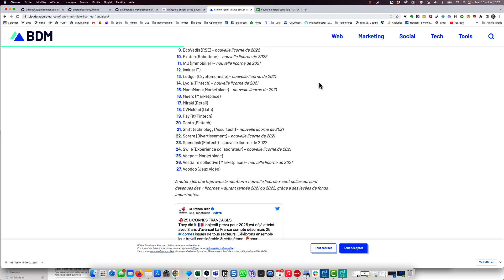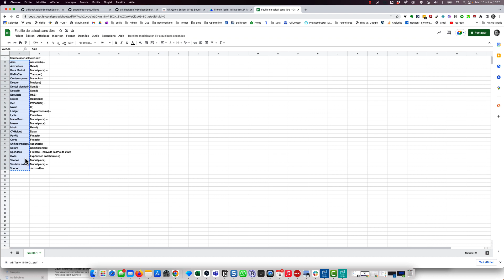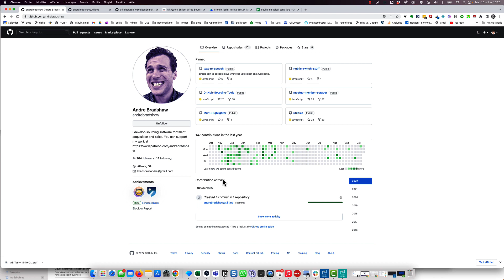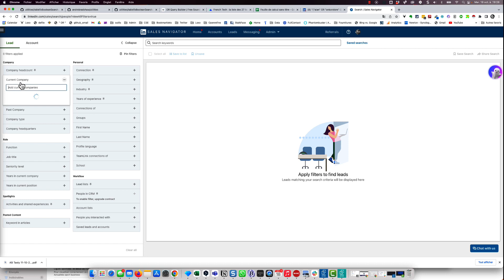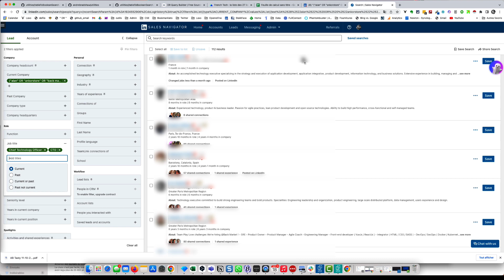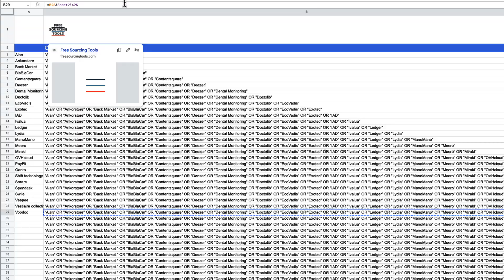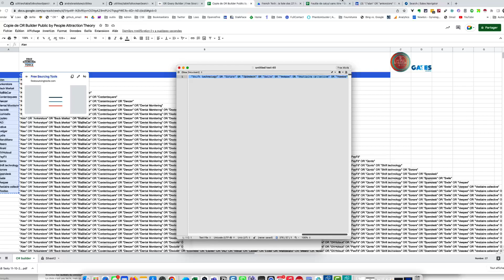Et Paf ! Une astuce ! Or Builder, comment créer des booléennes à partir d'une liste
Je vous propose chaque semaine, une capsule où je vous partage un truc, une astuce pour faire décoller votre sourcing 🚀. Cette semaine gros plan sur comment automatiser la création d'une booléenne de type Or Builder de 3 manières différentes.

✅BBEDIT & NOTEPAD++
Il faut activer le matching "GREP" ou "REGEX" dans l'outil de recherche de l'éditeur